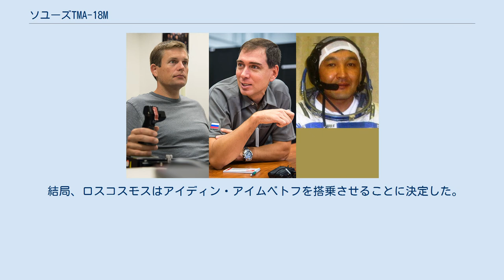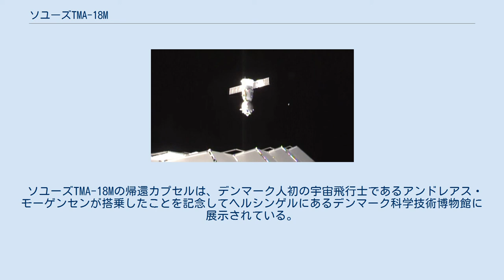ソユーズTMA-18M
ソユーズTMA-18Mは国際宇宙ステーションに第45次長期滞在クルーを送り届けるために2015年9月2日にバイコヌール宇宙基地から打ち上げられた有人宇宙船で、1967年の初打ち上げ以来127機目のソユーズ宇宙船である。
セルゲイ・ヴォルコフ、アンドレアス・モーゲンセン、アイディン・アイムベトフの3名が搭乗した。
 アイディン・アイムベトフは初のカザフ人宇宙飛行士で、初の宇宙飛行であった。
また、アンドレアス・モーゲンセンは初のデンマーク人宇宙飛行士であった。
 アイムベトフとモーゲンセンはソユーズTMA-16Mに搭乗して2015年9月12日に先に帰還し、ソユーズTMA-18Mの帰還時にはヴォルコフのほか1年間の長期滞在を終えたミハイル・コルニエンコとスコット・ケリーの3名が搭乗して2016年3月2日にカザフスタンに着陸した。
 当初、宇宙旅行者としてイギリスの歌手サラ・ブライトマンが搭乗することが予定されていた。
しかし、彼女は2015年5月13日に家庭の事情で訓練を中断すると発表した。
 バックアップクルーとして日本人起業家の高松聡が訓練を受ける予定だったが、彼も当時携わっていたプロジェクトの関係で訓練入りできなくなり、将来の飛行機会に挑戦することになった。
 ロシア人実業家のフィラレット・ガルチェフにも打診があったが、彼も訓練の時間が取れないとして断念した。
 結局、ロスコスモスはアイディン・アイムベトフを搭乗させることに決定した。
 国際宇宙ステーションに1年間滞在したクルー2名を含む3名を乗せ、2016年3月2日 04:26 UTCに無事帰還した。
 ソユーズTMA-18Mの帰還カプセルは、デンマーク人初の宇宙飛行士であるアンドレアス・モーゲンセンが搭乗したことを記念してヘルシンゲルにあるデンマーク科学技術博物館に展示されている。